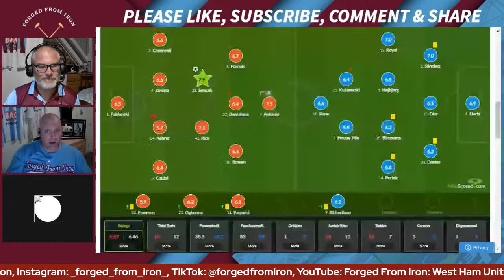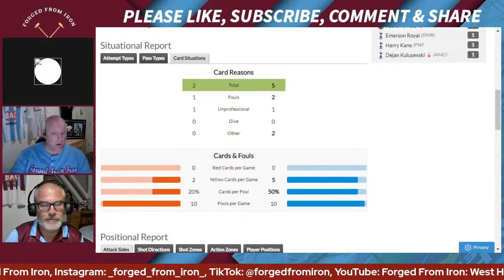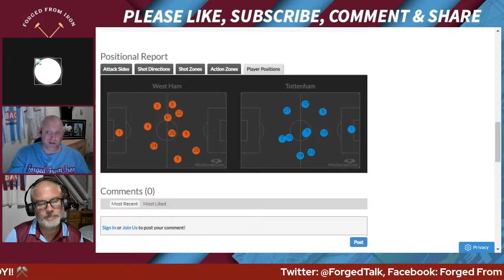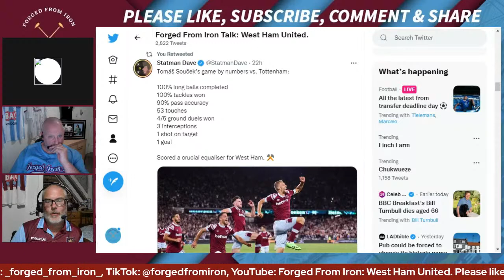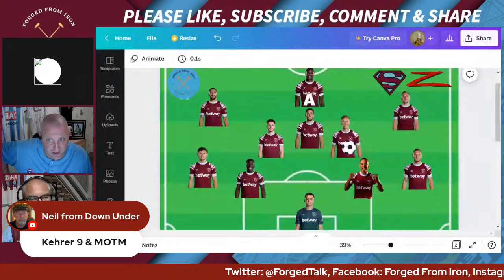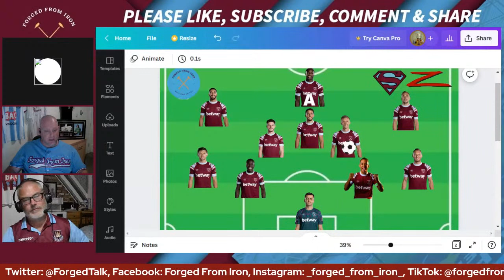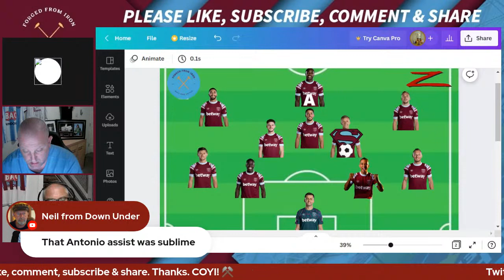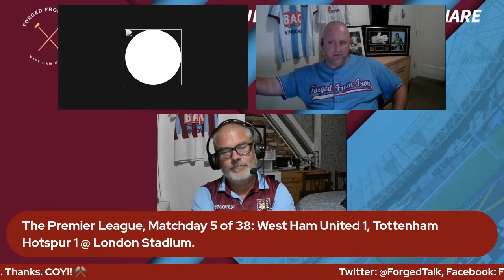WEST HAM 1-1 SPURS | SOUCEK SNATCHES LEVELLER | PREMIER LEAGUE | MATCH REVIEW.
We discuss the aftermath of the trip to London Stadium of Antonio Conte's Tottenham Hotspur in The Premier League, Matchday 5 of 38.